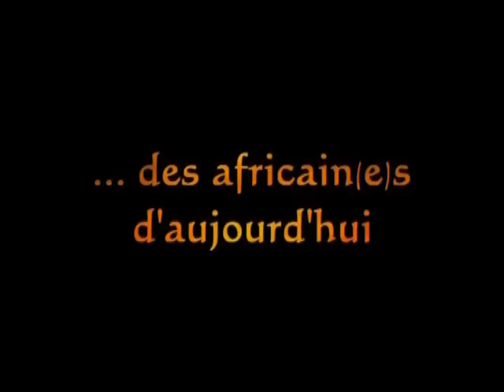Africa Trek.mpg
La traversée de lAfrique à pied par Alexandre et Sonia POUSSIN. 3 ans et 3 mois daventure pour parcourir 14 000 km à travers 10 pays.
Alexandre et Sonia Poussin sont partis le 1er janvier 2001 de la pointe du Cap de Bonne Espérance, à lextrême sud de lAfrique, avec en tête, comme destination finale, le lac de Tibériade en Israël. Leur projet fou : traverser le continent à pied en suivant la grande fracture du Rift ! Accueillis par des centaines de familles, ils
nous font partager le quotidien des Africains, leurs peines, leurs joies : un soir dans les townships dAfrique du Sud, un mariage dans la banlieue chaude de Johannesbourg, un repas partagé dans les montagnes du Lesotho, une danse rituelle chez les Barbaigs, une nuit pleine de chants chez les Turkanas Africa Trek, cest aussi un
voyage symbolique dans les pas de lHomme.